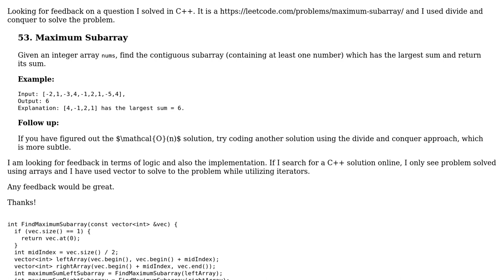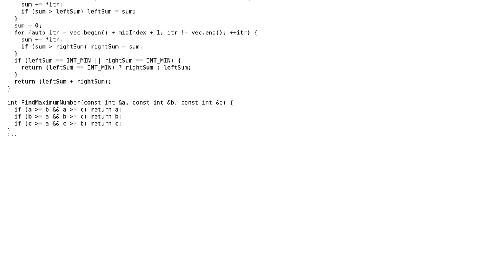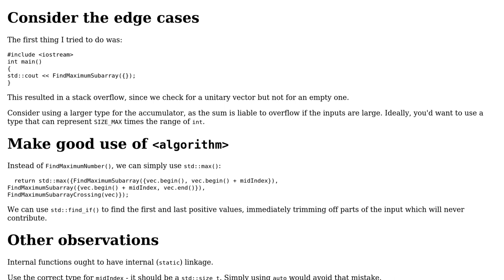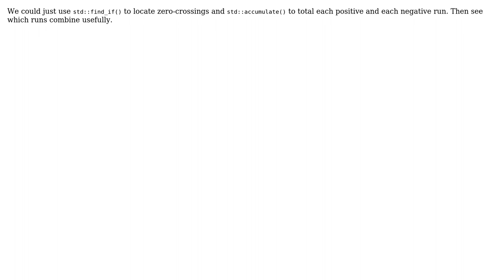Code Review: Finding maximum subarry sum (2 Solutions!!)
Code Review: Finding maximum subarry sum

With thanks & praise to God, and with thanks to the many people who have made this project possible! | Content (except music & images) licensed under CC BY-SA | Music | Images & others | With thanks to user Toby Speight user Snowhawk user Rahul Wadhwani user butt and the Stack Exchange Network Trademarks are property of their respective owners. You are responsible for your own actions.